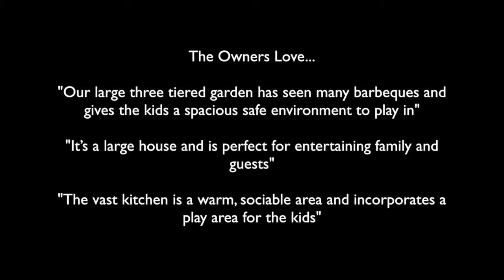Bunns Lane, London, NW7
NEW – An extended five bedroom semi-detached family home comprising over 2000 square feet located a short walk to Mill Hill Broadway.